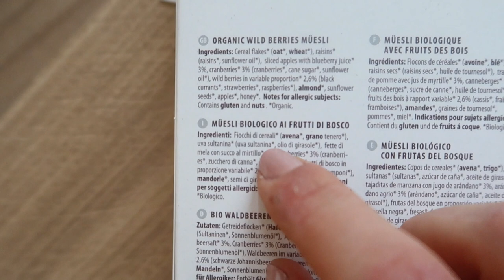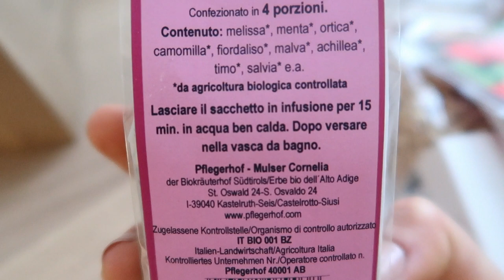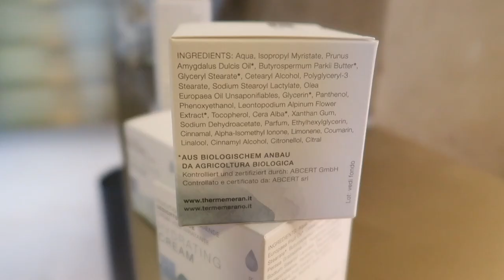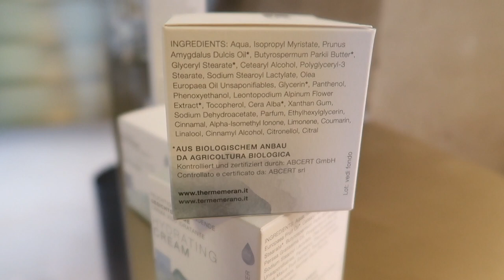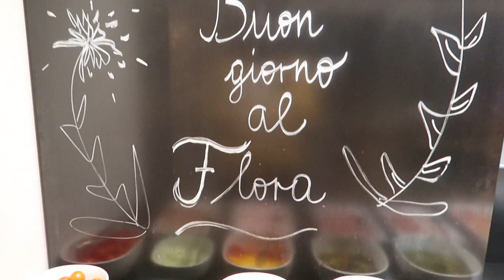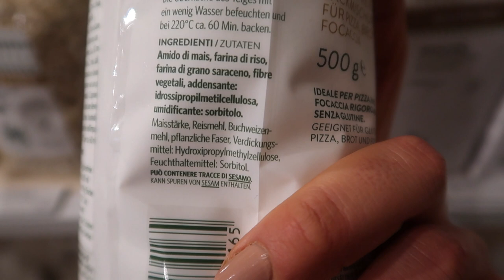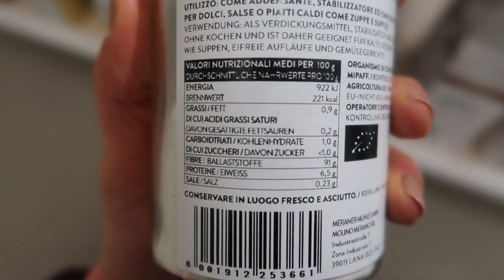FITNESS IN VIAGGIO: EQUILIBRIO TRA SPORT E RELAX. MERANO INVERNO SLOW. - vlog #90